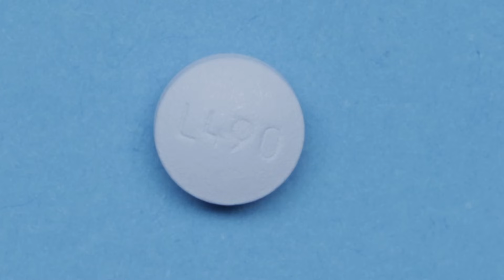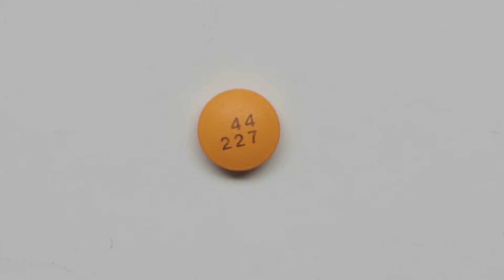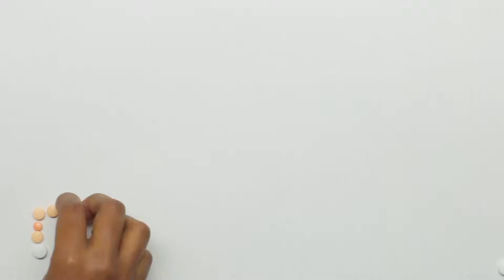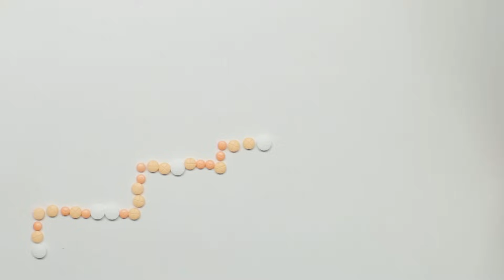My Pill Journey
“Finding the medication that works for you is a journey. Everyone’s journey is going to be different.”